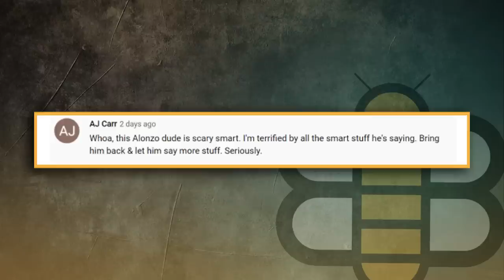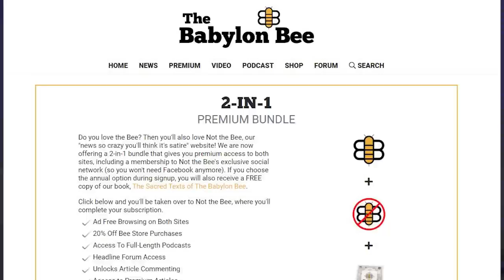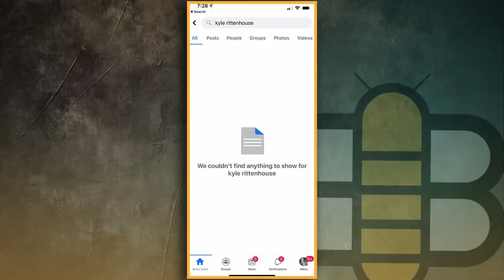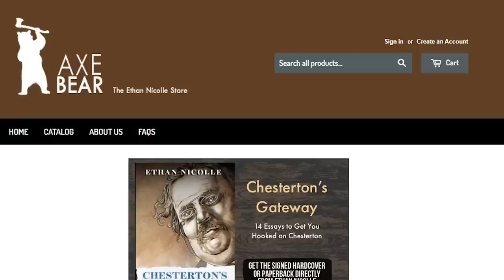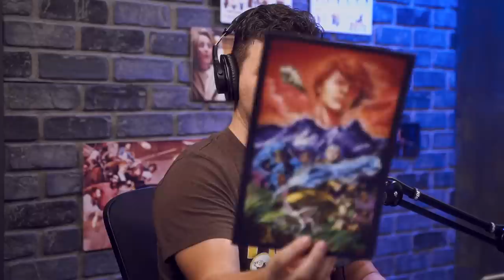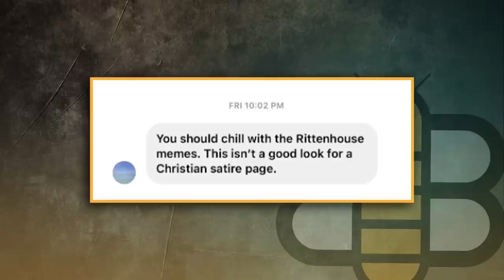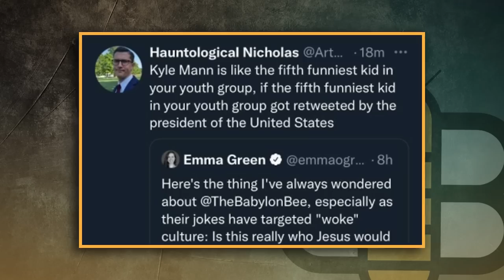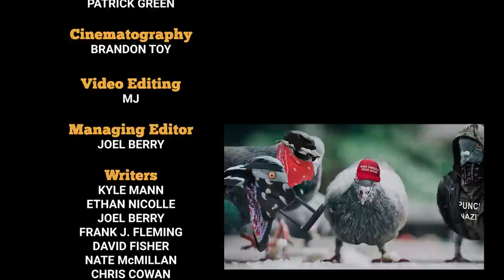The Bee Weekly: Name That Christian Rock Music Lyric And Making Good Comics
Kyle and Ethan are joined by artist and comic creator Brian E. Lau to Name That Christian Rock Music Lyric and to discuss the importance of telling good stories with high quality art. Christian Rock sometimes has some interesting lyrics. Let's see if The Babylon Bee guys can figure out which lyric is real or fake and also name the rock music group who wrote it. Brian brought Christmas to The Bee early with his bag of goodies like signed copies of Staunch Ambition and Inferno City Firehouse.  If comic books with excellent art and stories worth telling are your kind of thing, be sure to check them out. Of course, there is the usual shenanigans at The Bee, like weird news, subscriber dares, and glorious, salty hate mail.

Brian E. Lau is the creator of the comics Inferno City Firehouse and Staunch Ambition.